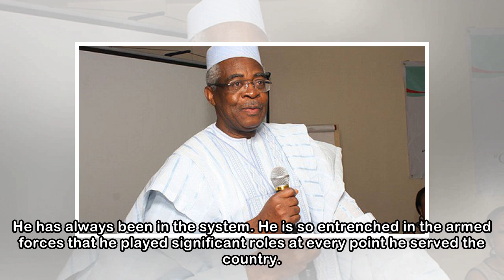Danjuma’s kinsmen relive how troops aided herdsmen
•Kinsmen protest arrests after ex-minister’s self- defence call •Ogbebor seeks probe of claims  •We’re neutral, says Army Two Taraba State local government chairmen yesterday relived how troops aided ...